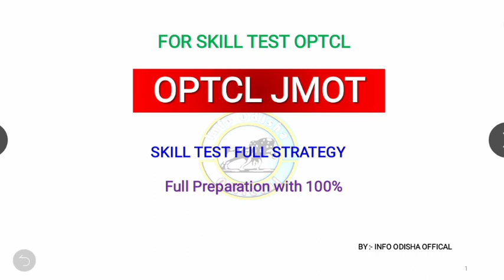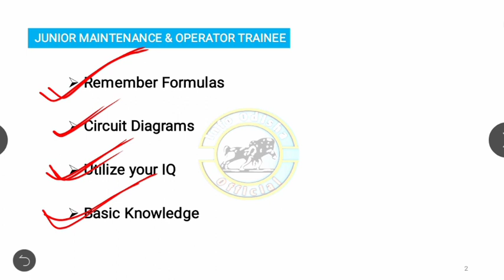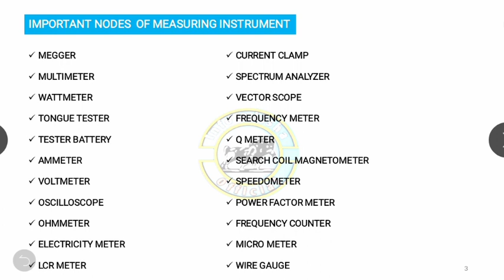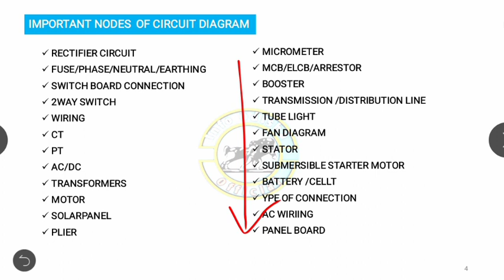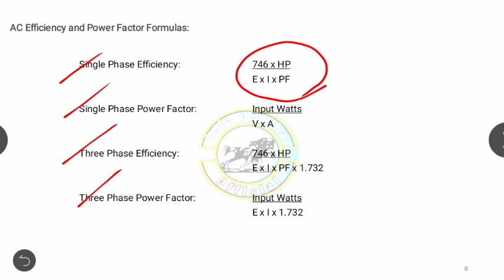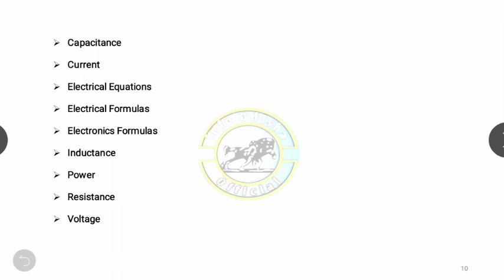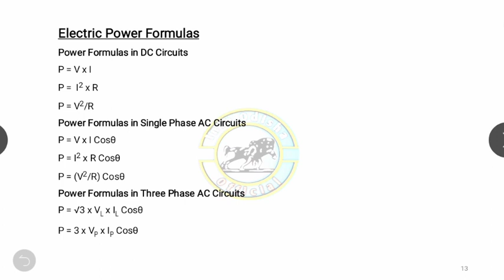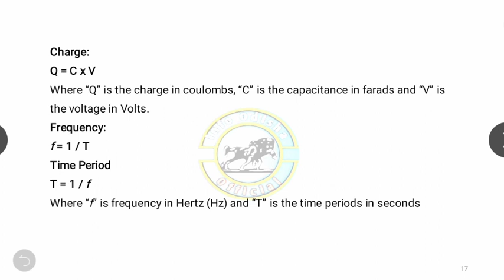OPTCL JMOT || Skill Test Startegy || Practical Information With Previous Experience